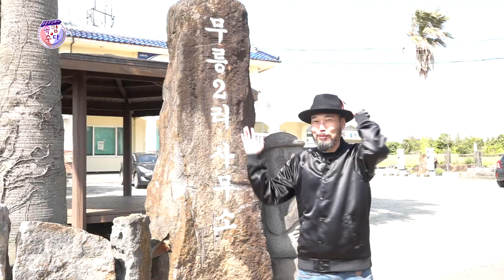[이현배] 무릉2리 사무소 ★웃음주식회사 속암수다★